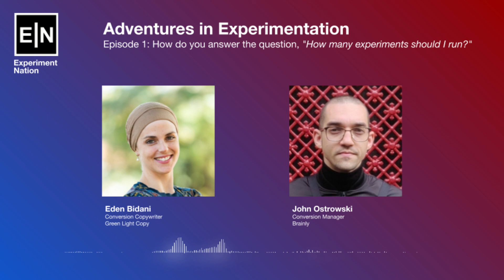How do you answer the question, "How many experiments should I run?"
On today’s episode, John Ostrowski and Eden Bidani talk about:

How they respond when someone asks them how many experiments they should run

What they've done when a test breaks in production

Why John keeps a personal list of shame